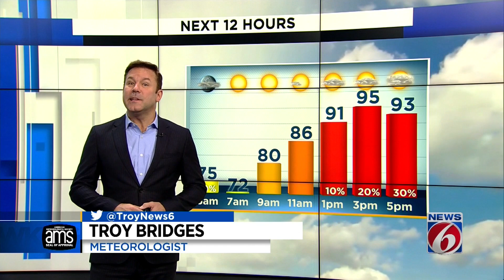Dangerous heat lingers in Central Florida